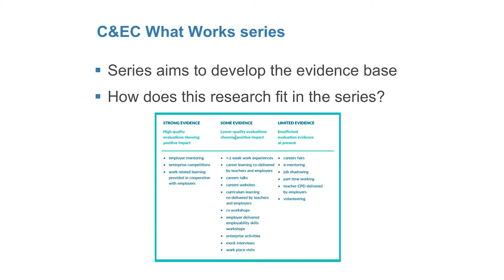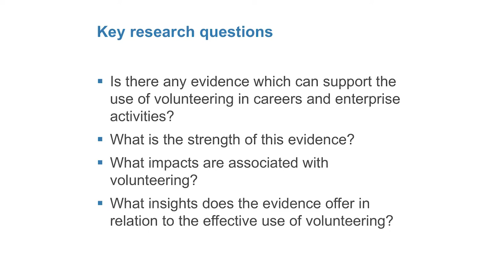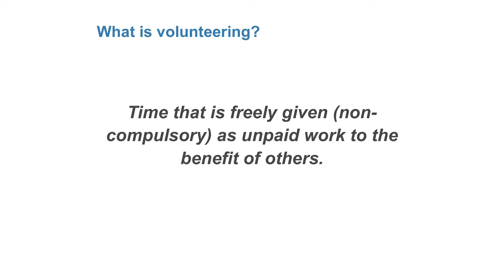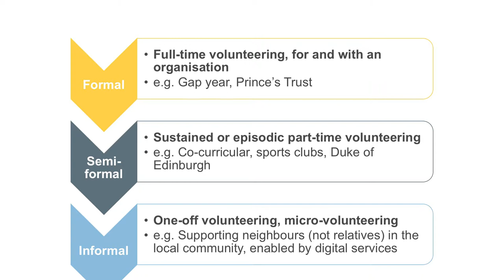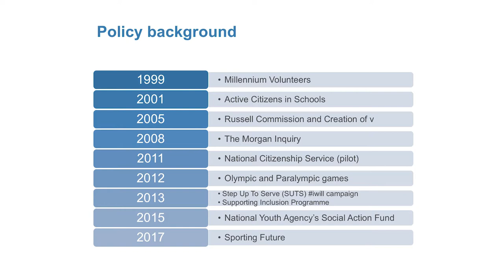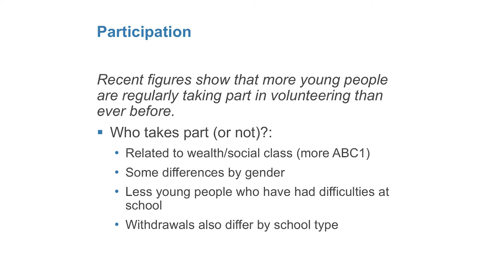Young people and volunteering - Joy Williams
Involving young people in volunteering can support them to develop skills and with support to create and reflect on their experiences it can support  a transition into work.

Joy's presentation explores research showing that volunteering develops personal effectiveness and employability skills in young volunteers, and supports organisations, services and individuals.

This talk is from the final 'What Works' research seminar of our series, held in June 2017 in London.